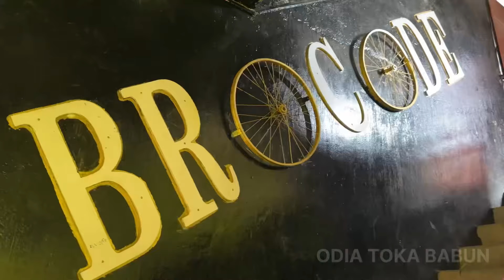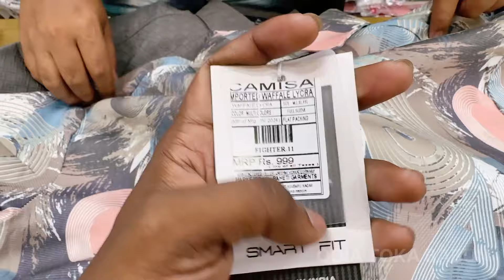ରଜ ଧମାକା ଅଫର BRO CODE CUTTACK 😍cooler,Trimmer,hair dryer goggles free 🥳​⁠@ODIATOKABABUN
Address:-bro code cuttack dolamudai
Hotel akbari side building first floor